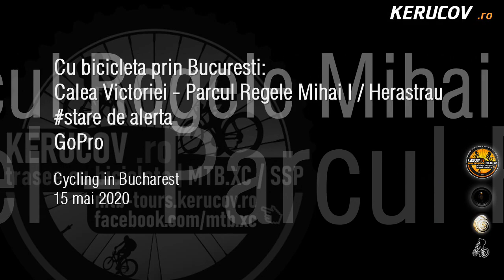KERUCOV .ro: Cu bicicleta prin Bucuresti: Calea Victoriei - Parcul Regele Mihai I / Herastrau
Cu bicicleta prin Bucuresti:
Calea Victoriei - Parcul Regele Mihai I / Herastrau
15 mai 2020